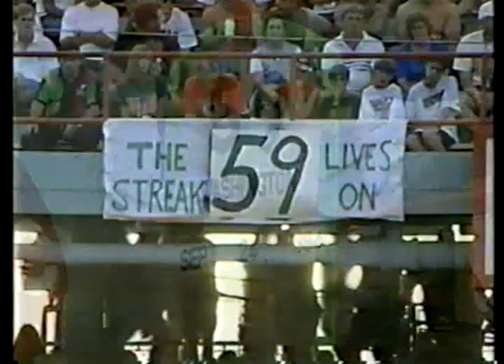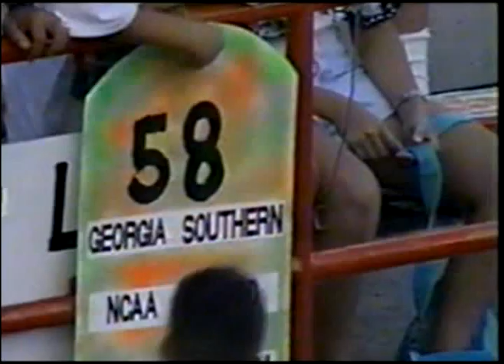Whammy in Miami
Highlight reel of the University of Washington football team ending Miami's home win streak.